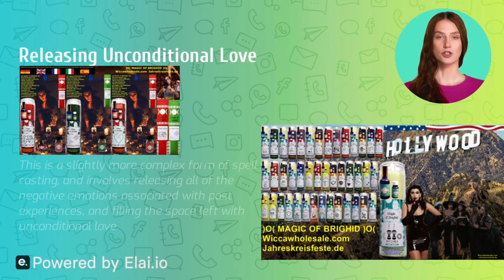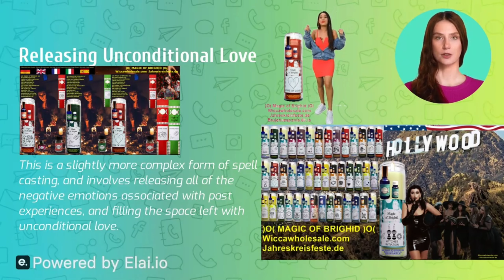Bienvenue aux Sorcieres, Benvenute Streghe, Bienvenidas Brujas, Welcome Witches, Willkommen Hexen💋🧙‍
Bienvenue sœurs sorcières
Salutations 🧙
FR-Instructions de bienvenue pour les nouveaux clients.
ES-Bienvenidos instrucciones para nuevos clientes. Magia de Brujas
Plus dans la vidéo ...
Vous êtes invités à distribuer la vidéo
ou intégrez-le dans votre site Web.
Merci aussi pour votre Like it (:))
pour les animations vidéo très chronophages.
Soyez béni par Brighid.
Rituels de sorcières
Lien vers les rituels des sorcières de Yule Yule:
Rituels des sorcières d'Ostara le 21 mars
Printemps jour et nuit même lien:
Beltane Moon Rituals 30 avril au 1er mai Lien:
Rituels de sorcières de Lughnasad Lammas Rituels de faucheuse du 1er août
Rituels de sorcières de Mabon 21 septembre jour et nuit d'automne même lien:
U.K. Please follow, FR.Veuillez suivre,
Italy.Per favore segui,DE. Bitte folge YouTube (;))
Bougies Magic Witches Produits magiques de Magic of Brighid
Sabbat de Sorciere, 4 language, DE.EN.FR.IT.
Faits intéressants sur la Santeria Voodo de Cuba Lien:
Avec vos propres animations.
Texte et sortie vocale mp3 Copyright avec l'auteur
Brighid
) O (Magie de Brighid) O (
Witch Circle Coven Team Info Sorcellerie
Hexenmagie.org
Lien IMPRINT:
Lien de déclaration de confidentialité relative à la protection des données:
Audio Voix Texte MP3 Images Vidéos
Copyright à